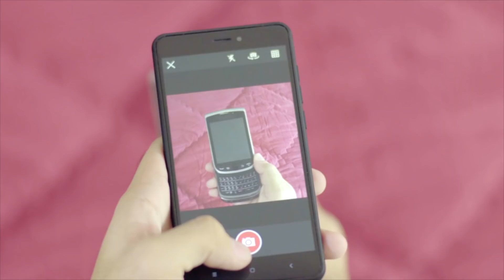Jual Handphone Preloved di Carousell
Si Kakek beli handphone prelovednya di Carousell tuh, ayo jualin gadget lama kamu daripada numpuk nganggur di rumah! Kan lumayan tuh jadi duit 😄